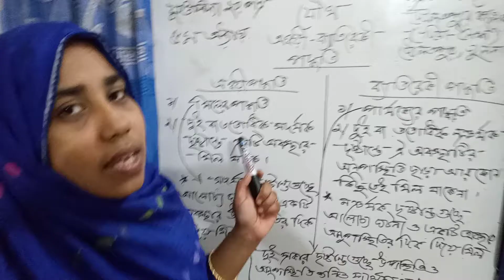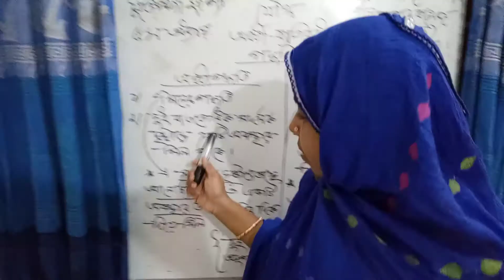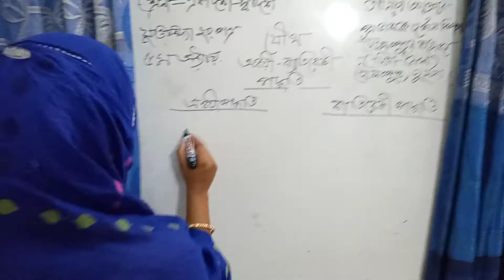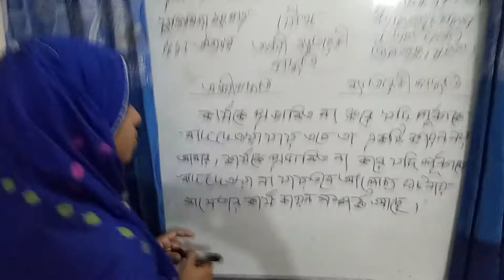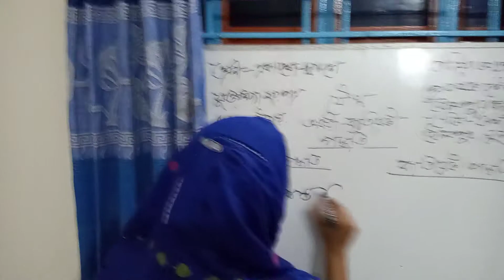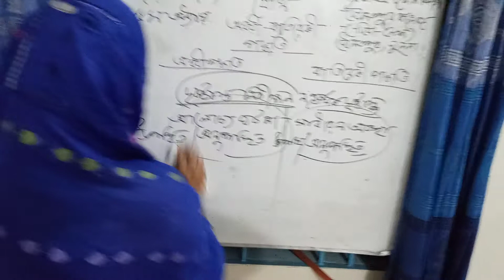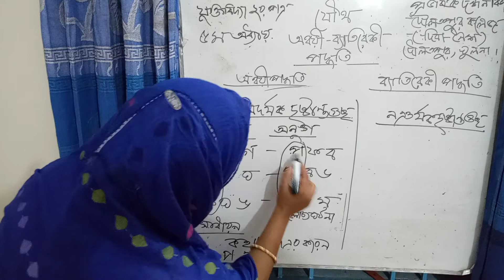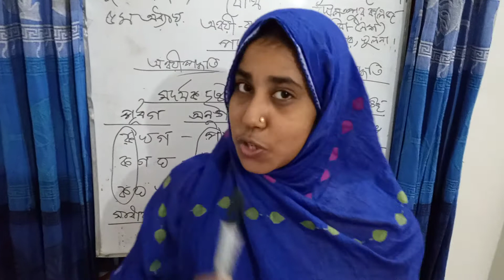17 November 2020